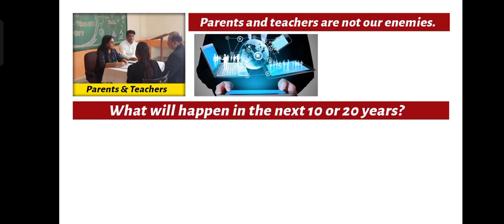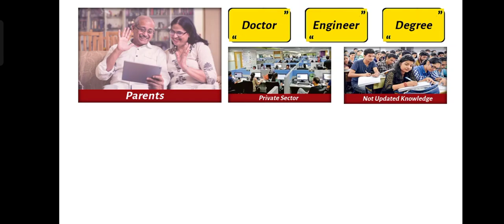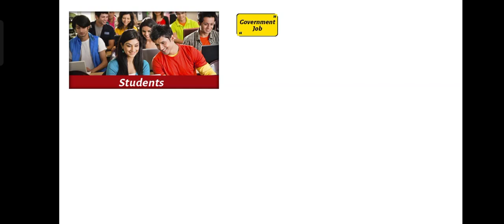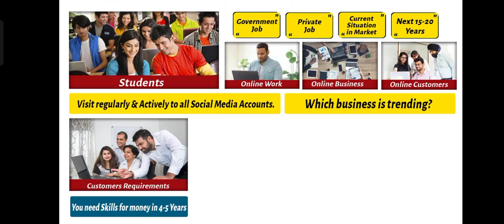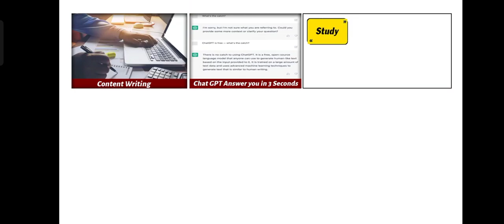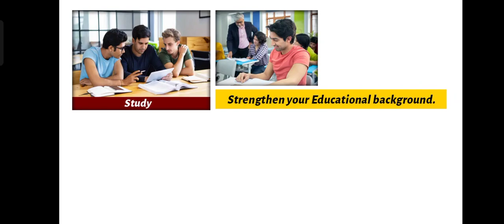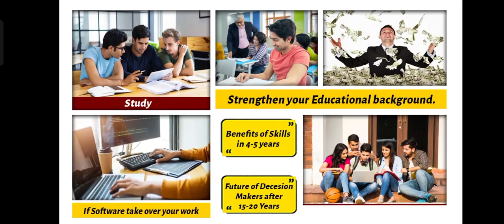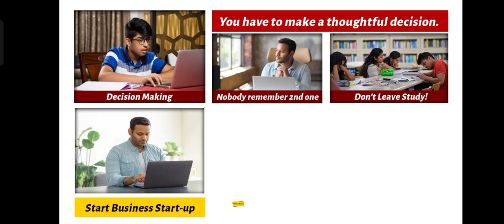Find Govt Jobs | Govt job Decision | How to get Govt Job?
Govt jobs in Pakistan and future of students. How to get Govt Job?

Govt Jobs in Pakistan | Future of Govt Jobs | How To Get Jobs in Govt Sector